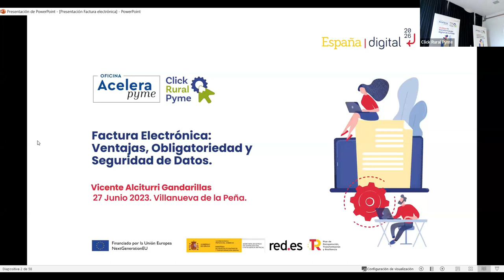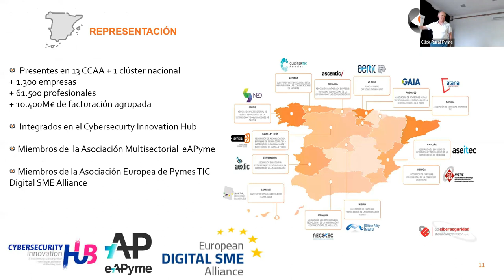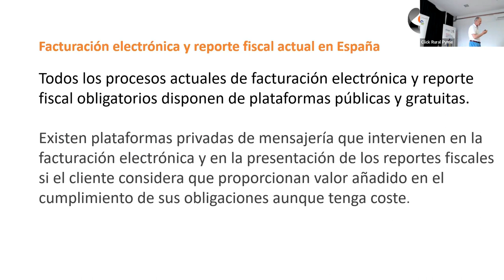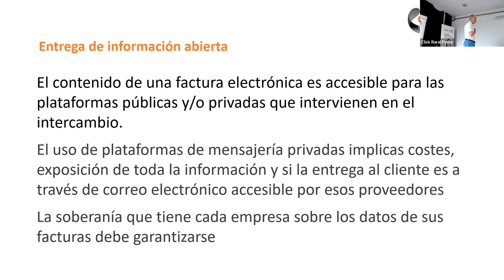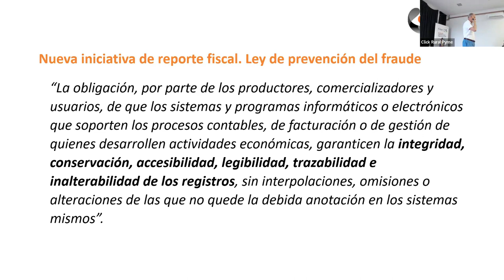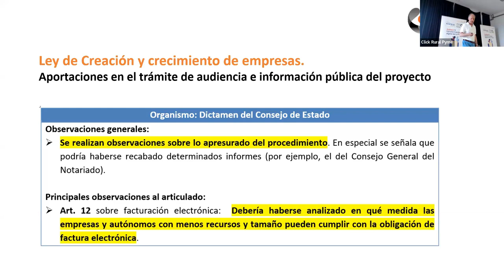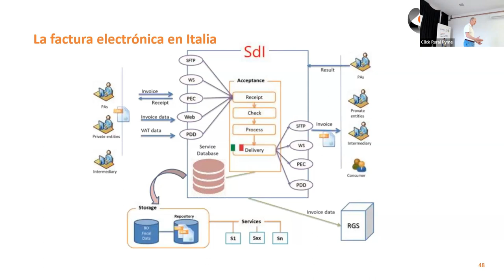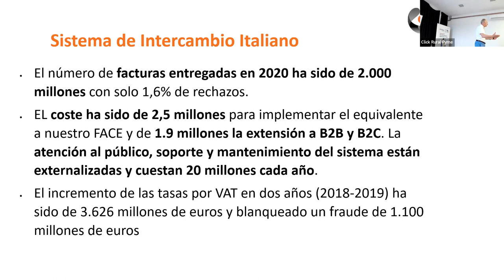Seminario | Factura Electrónica: Ventajas, Obligatoriedad y Seguridad de Datos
Grabación de la retransmisión del seminario Factura Electrónica: Ventajas, Obligatoriedad y Seguridad de Datos impartido por Vicente Alciturri, vicepresidente de la Confederación Española de Empresas de Tecnologías de la Información, Comunicación y Electrónica (CONETIC) y presidente de la Asociación de Empresas Familiares de Cantabria (ACEFAM) el 27 de junio en  Villanueva de la Peña.

LinkedIn, Twitter, Instagram, Facebook, YouTube: @clickruralpyme

El seminario estuvo organizado por las Oficinas Acelera Pyme de los Grupos de Acción Local de Campoo Los Valles, Saja Nansa y Valles Pasiegos quiénes configuran el proyecto Click Rural Pyme en Cantabria,  impulsadas por Red.es, entidad pública adscrita al Ministerio de Asuntos Económicos y Transformación Digital a través de la Secretaría de Estado de Digitalización e Inteligencia Artificial, están cofinanciadas por el Plan de Recuperación, Transformación y Resiliencia a través de los fondos Next Generation EU, en el marco de la agenda España Digital 2026 y el Plan de Digitalización de Pymes 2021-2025, cuya cuarta medida del eje de actuación “Digitalización básica para las PYMESs”, incluye la creación de una red de Oficinas Acelera pyme.